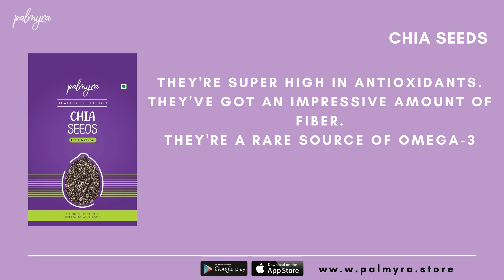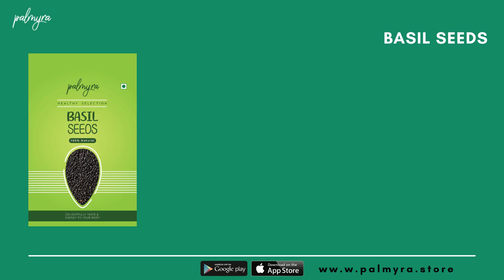Edible Seeds, Seeds are rich in nutrients and have many health benefits.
Seeds are rich in nutrients and have many health benefits. These small but mighty kernels are high in vitamins and minerals the body needs to function at peak performance. Seeds are extremely versatile and can be incorporated easily into a variety of different recipes. Need more energy? Want a slimmer waist? There's a seed for that!